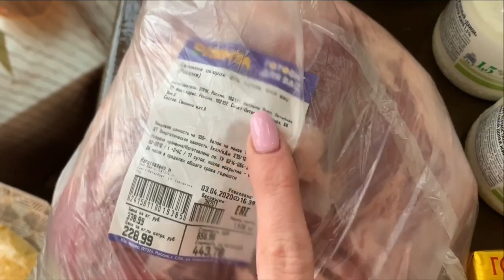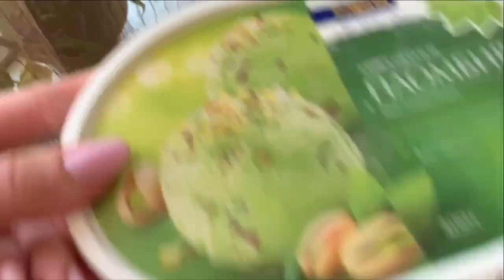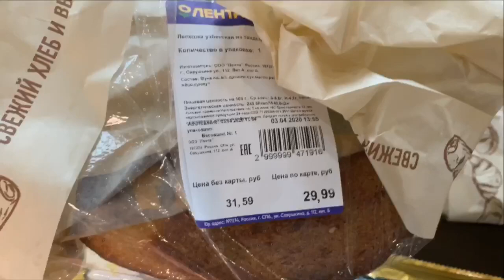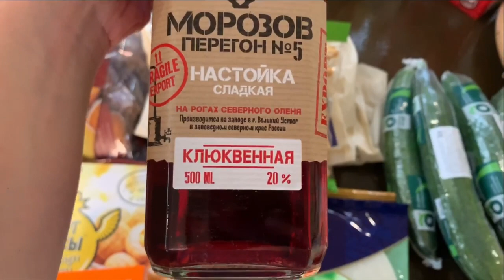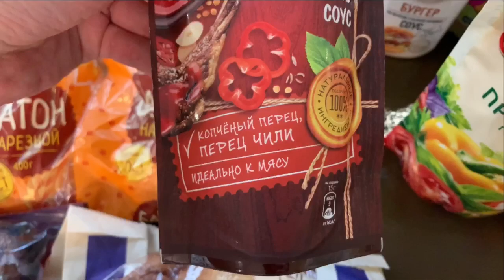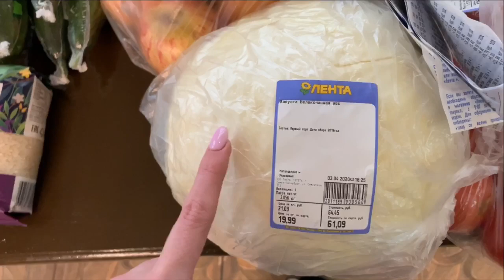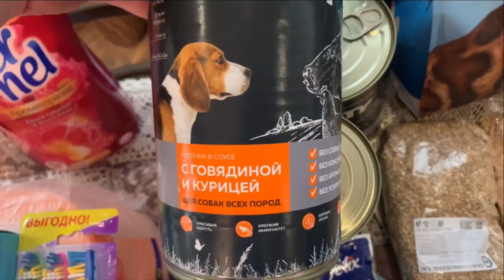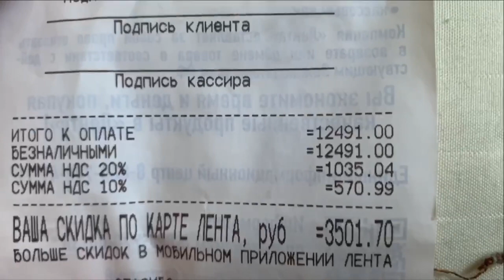ЗАКУПКА В ЛЕНТЕ НА КАРАНТИН/на 12 т.р 😱